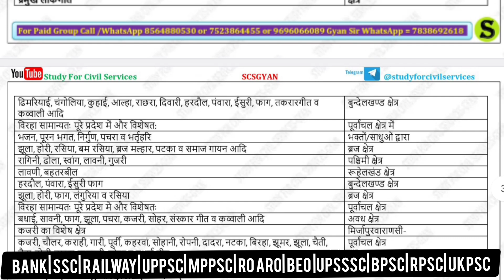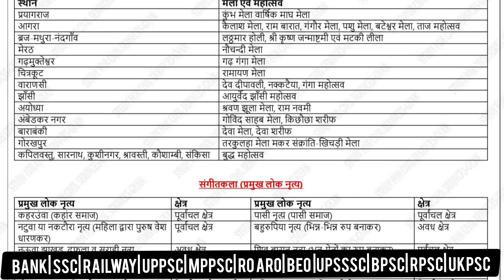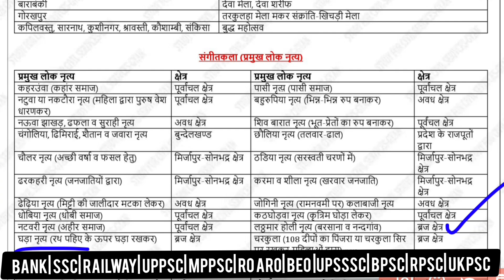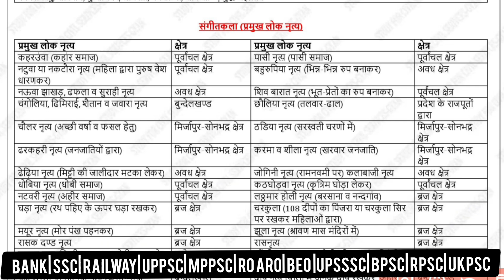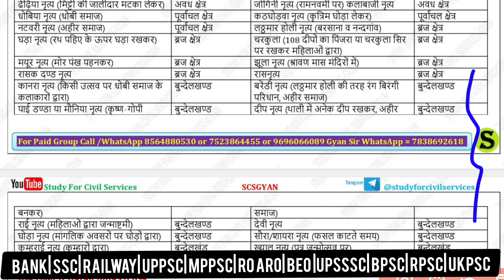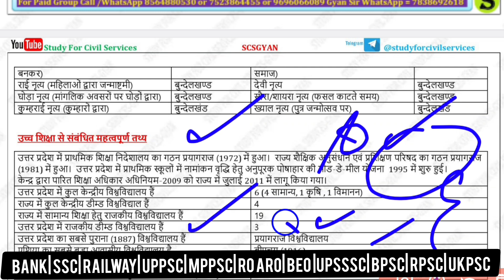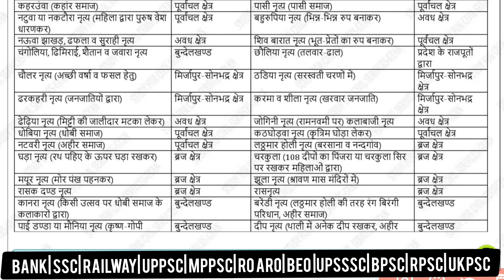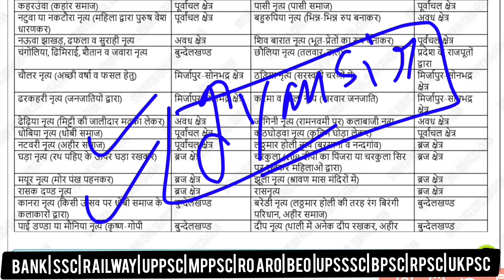Major Folk Dances Of Uttar Pradesh | Up Gk For Uppsc Prelims And Ro Aro Reexam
Major Folk Dances Of Uttar Pradesh | Up Gk For Uppsc Prelims And Ro Aro Reexam | By Study For Civil Services